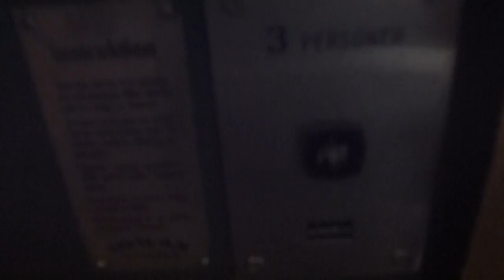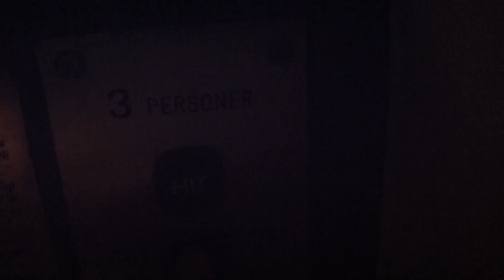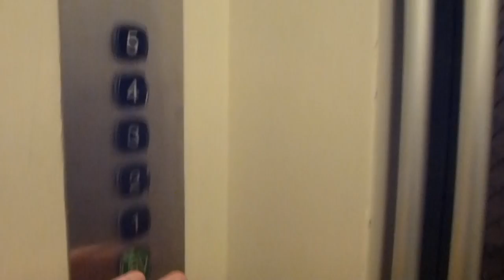Really funny classic Hvilan traction elevator @ Essinge Brogata 20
Brand: HVILAN (Hvilans Mekaniska verkstad i Kristianstad)
Type: Traction
Controller: Simple relay logic
Capacity: 250Kg, 3 Pers.
Floors: 6 (*BV* 1-5)
Build no. 45330
Location: Essinge Brogata 20, Lilla Essingen, Stockholm SWEDEN
Other: New gate, Automatic interlock... Also got new fixtures from KONE.